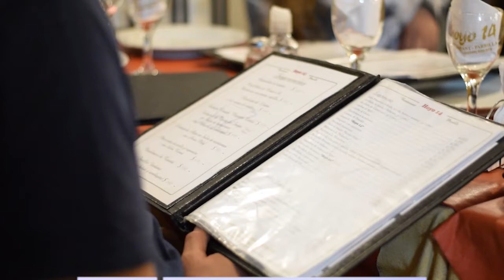Las milanesas de Hoyo 14: variedad, calidad y buenos precios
En calle 3 entre 33 y 34, de Santa Teresita, Hoyo 14 ofrece todos los días una variedad de milanesas para compartir y no perderse de disfrutar de estos clásicos de la cocina.
Nicolás nos cuenta todas las opciones que podemos encontrar. “Tenemos un clásico que lo hacemos hace 40 años que es la milanesa o la suprema holandesa. Son para dos o tres personas, llevan jamón, muzzarela, salsa blanca, unas bombitas de muzzarela y papas rejilla.
Incorporamos nuevas milanesas especiales que son la Hoyo 14, la 10, la caprese, la hoyo en 1 y la bomba azul. Están muy buenas, todas van con fritas y son para dos personas. Lo podés acompañar con papas rústicas, para rejilla, papa española, papas pay”, detalló.
Además, hay rabas y camarones a la milanesa “como lo preparan en Brasil y están muy buenas”.